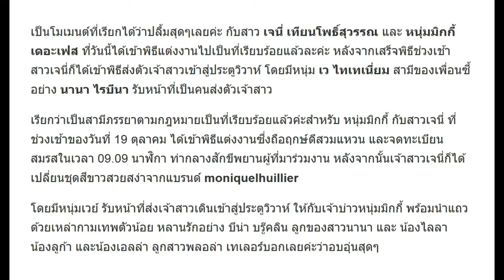เจนี่ เทียนโพธิ์สุวรรณ กับโมเมนต์ เวย์ ไทเทเนียม ส่งตัวเจ้าสาวเดินเข้าสู่ประตูวิวาห์